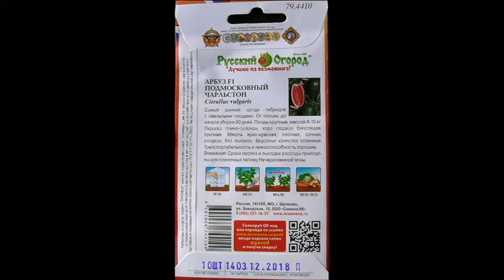Арбуз ПОДМОСКОВНЫЙ ЧАРЛЬСТОН F1, описание, опыт выращивания.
Плоды арбуза ПОДМОСКОВНЫЙ ЧАРЛЬСТОН F1 выросли не очень крупные, но вполне созрели.